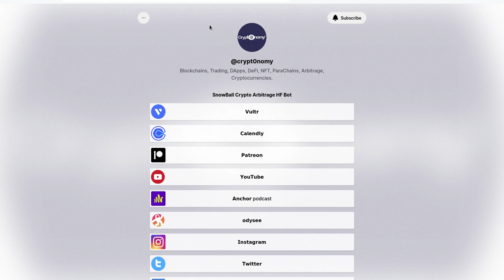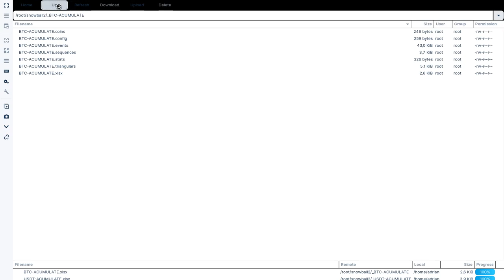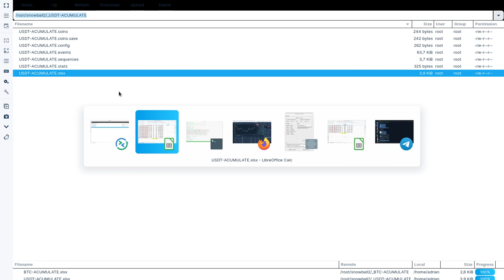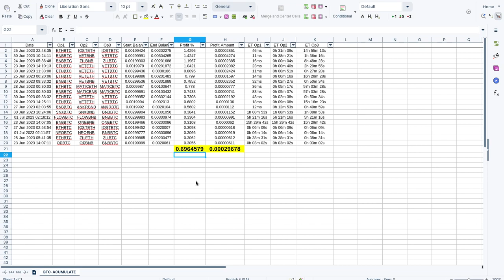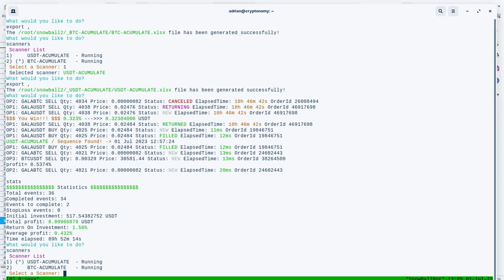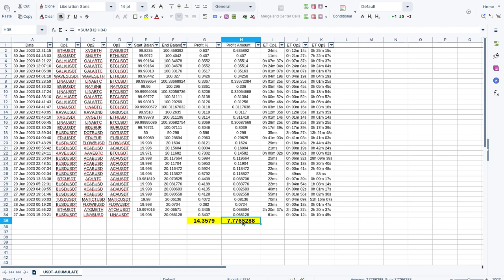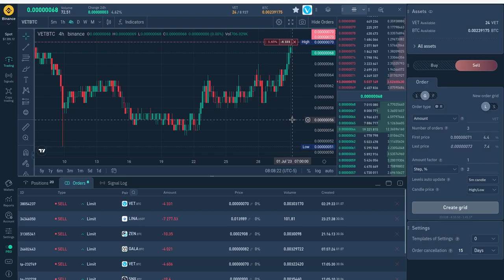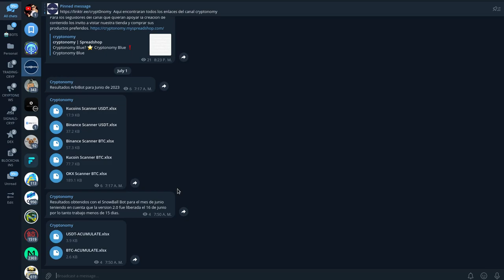SnowBall Bot V 2.0: Resultados Junio de2023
Hola a tod@s, Bienvenidos a su canal 𝘾𝙧𝙮𝙥𝙩𝙤𝙣𝙤𝙢𝙮, les comparto los resultados obtenidos con la version 2.0 del SnowBall Bot con apenas unos dias de operacion. Les dejo los archivos exportados a hoja de calculo en el canal de telegram para todos los que quieren revisarlos.

◢ Atn. 𝖢𝗋𝗒𝗉𝗍𝗈𝗇𝗈𝗆𝗒